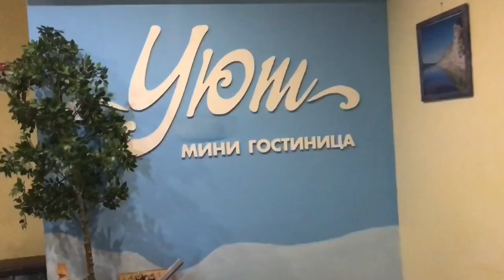ВЛОГ (ЯКУТИЯ). День 1 - Ысыах. Якутский праздник лета. Попробовали жеребятину.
В видео ВЛОГ (ЯКУТИЯ). День 1 - Ысыах. Якутский праздник лета. Попробовали жеребятину. я со съемочной командой трэвел-шоу попали на Якутский праздник лета! Это НЕЧТО, друзья!)